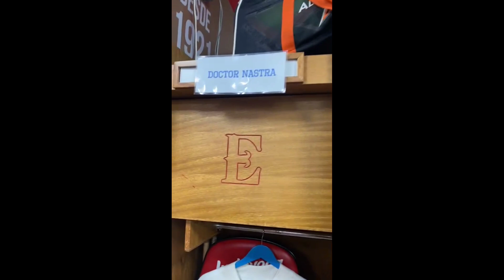Ch0chito en el Juego de las Leyendas ⚾️🇩🇴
MERCANCIA
T-shirts: